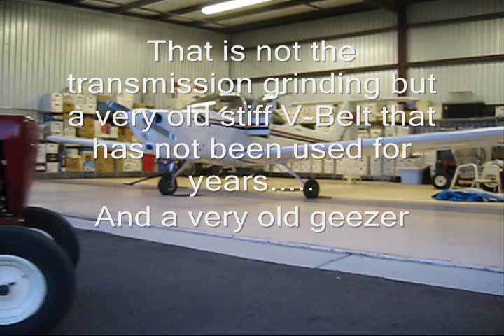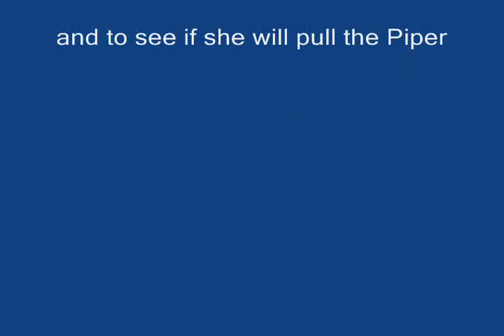1961 WHEELHORSE.wmv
This is not a restoration of a classic garden tractor but a SALVATION! A partial restoration and a damn good cleaning with the hope that this machine will continue on and be saved from the junk yards and garbage pit.
I do hope to use the machine for pulling the Piper Tomahawk from the hanger to the fuel pump and as a ''ride' around the airport. If all works well, decals are next and then maybe restoration in little parts one at a time!